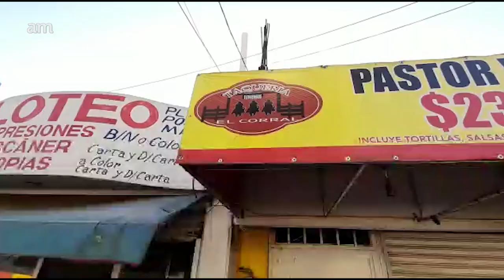Asaltan taquería en Celaya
Policías que patrullaban la zona lograron detener a los delincuentes.